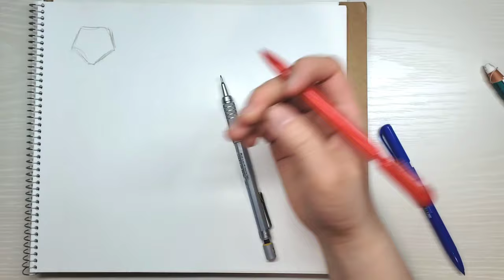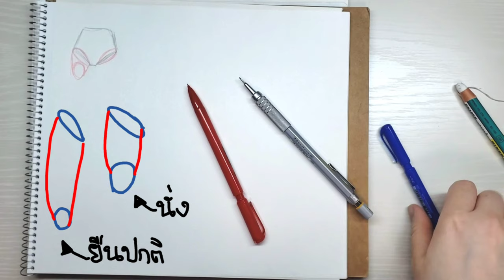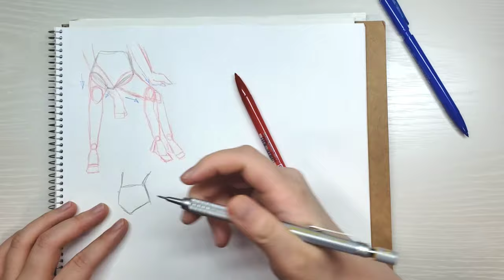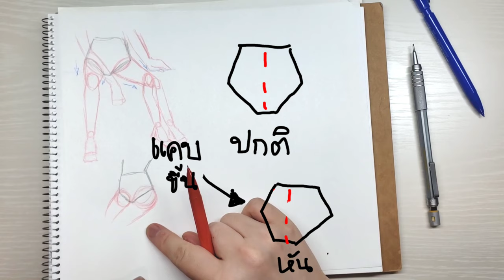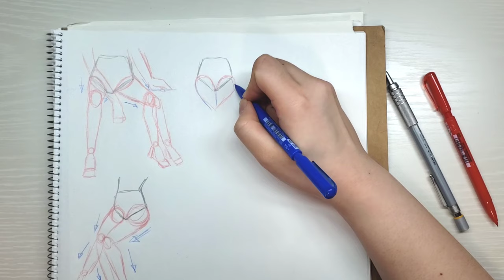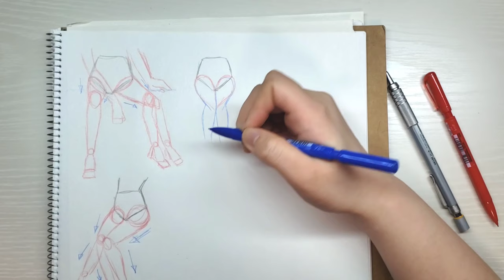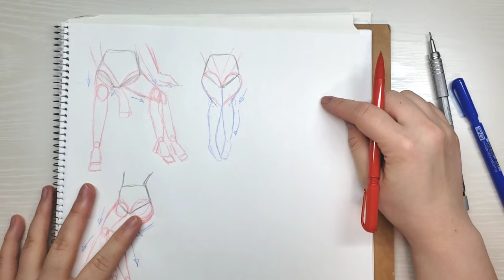สอนวาดการ์ตูน ✦ วาด ท่านั่ง ง่ายๆกันจ้า ✧วาดอนิเมะ มังงะง่ายๆ สำหรับมือใหม่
วาดท่านั่งแบบปกติง่ายๆกันจ้า
มีทั้งท่านั่ง ญ และ ช ลองดูกันนะคะ
หวังว่าจะมีประโยชน์ค่ะ

รัก